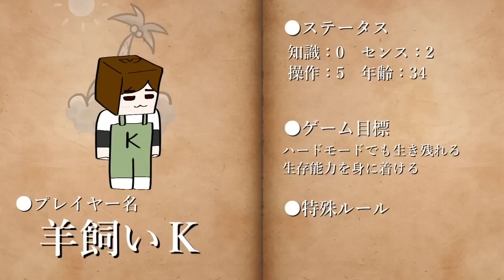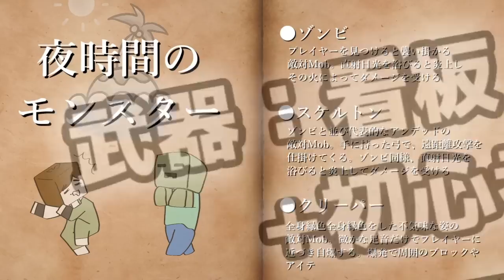【マイクラ】ハードモードに挑戦したらヤバすぎたｗｗ～ミリしらMinecraft第一話～【マインクラフト切り抜き】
マイクラの世界でマイクラをミリしらの羊飼いKがハードモードの世界で生き抜く！高田村ハードコアにたけぉさんから誘われた事をきっかけに始めた勉強配信にて、とんでもない事が起こり続けたのだった…Minecraft難しい…

▼BGM▼
甘茶の音楽工房